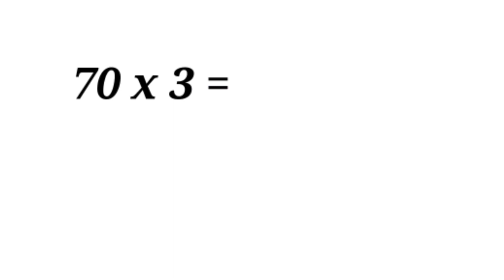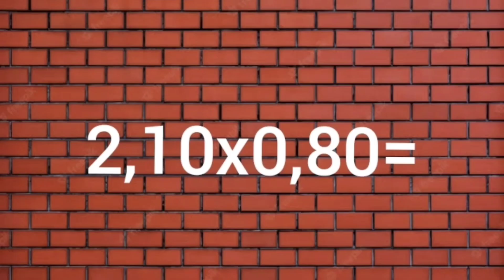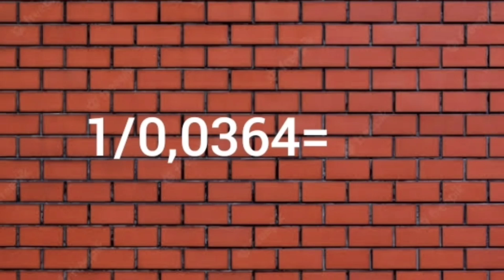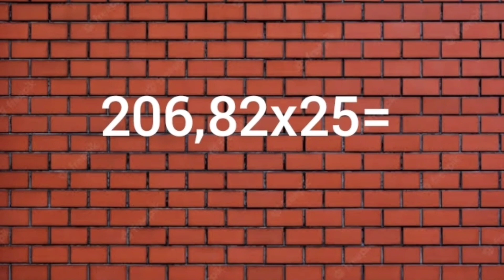Como calcular tijolos, fazendo descontos de portas e janelas...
Esse vídeo fala sobre: Como calcular tijolos, medidas linear, definição de altura de parede, desconto de janelas e portas em parede, todas as noções básicas de como fazer os  cálculos, para orçamento de parede de tijolos.